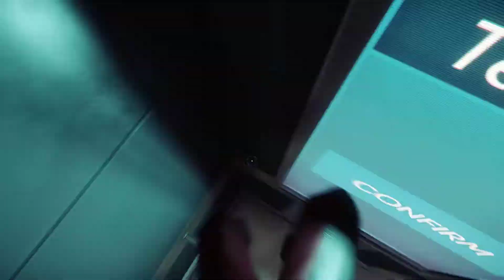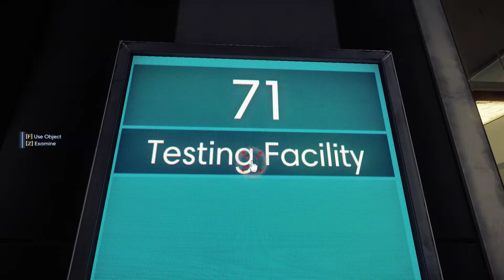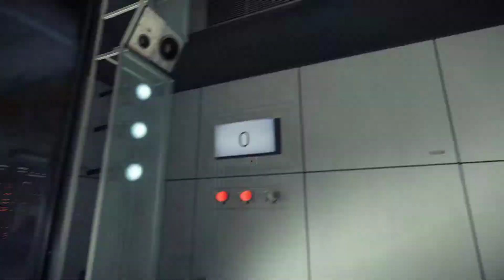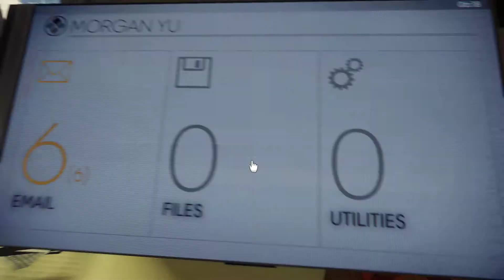Let's Play Prey part 1 - Future Furniture Phobia setting in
In Prey, you "me" awaken aboard Talos I, a space station orbiting the moon in the year 2032. You are the key subject of an experiment meant to alter humanity forever – but things have gone terribly wrong. The space station has been overrun by hostile aliens and you are now being hunted.